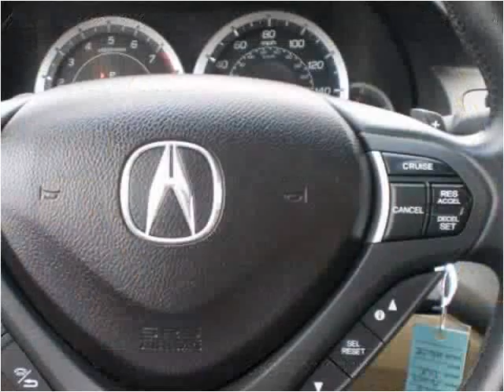2010 Acura TSX Used Cars Lexington KY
This 2010 Acura TSX is available from Big Blue Autos.